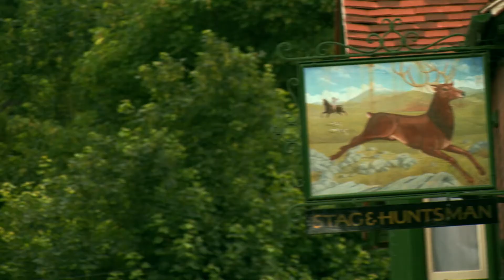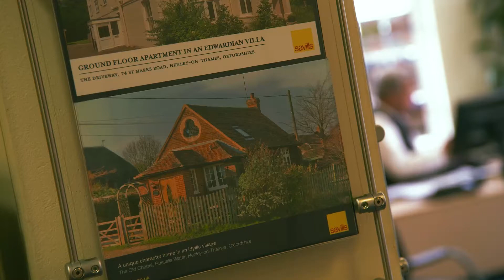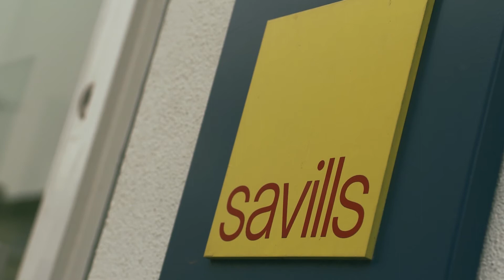Savills Henley - an introduction to our estate agent services and team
Savills can help you to buy, sell, rent and let property in Henley